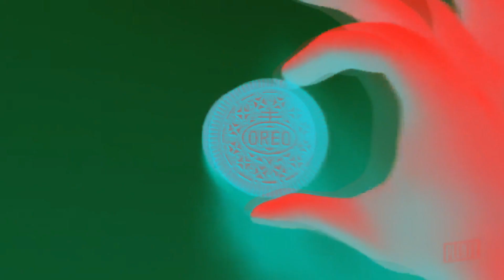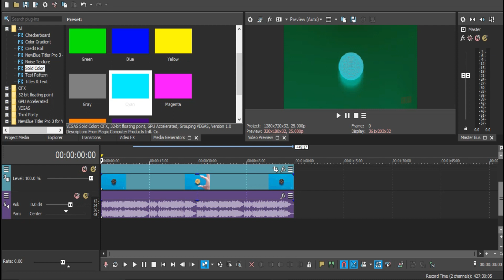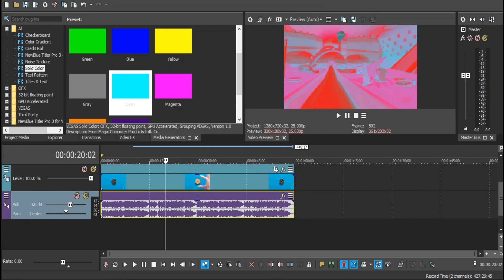OREO WONDER FLAVORS - Gmajor 5 || Video Effect Tutorial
Sony Vegas Pro 17 Effect Tutorial.
Sample Video: OREO Wonder Flavor
Effect: Gmajor 5

Thanks
Enjoy! :D